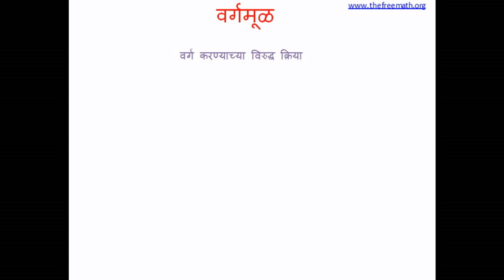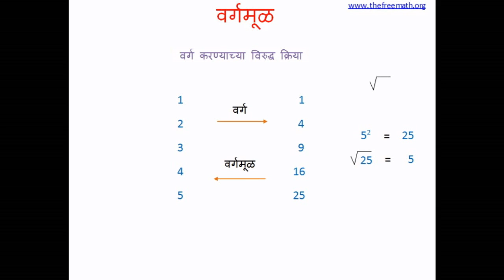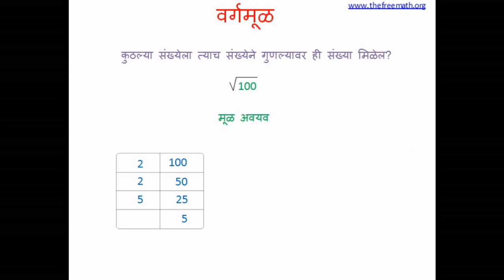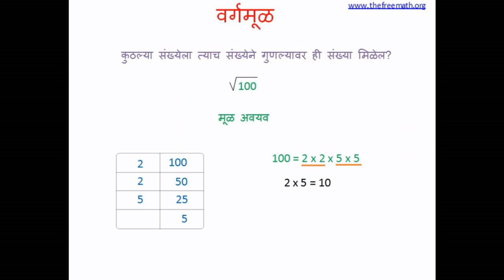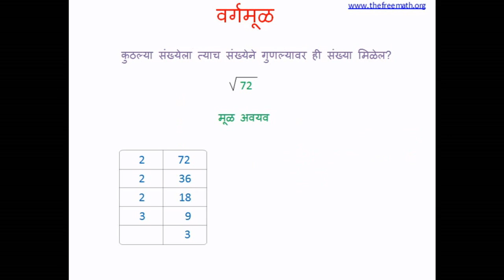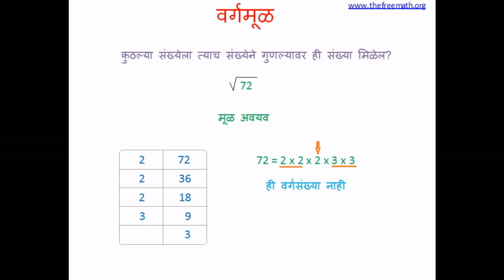Square Root in Marathi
वर्गमूळ म्हणजे काय? मूळ अवयव पद्धत